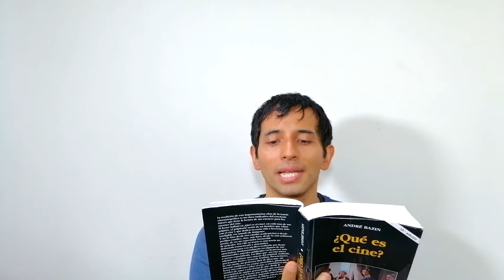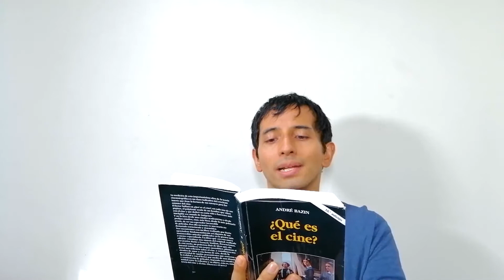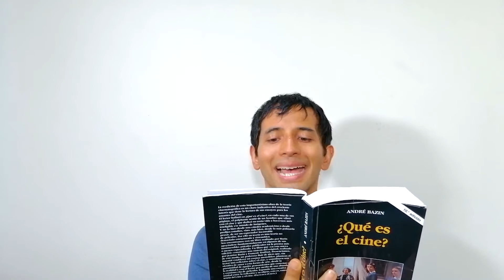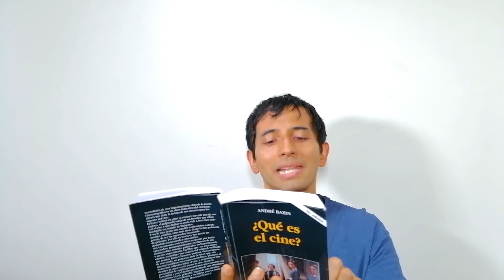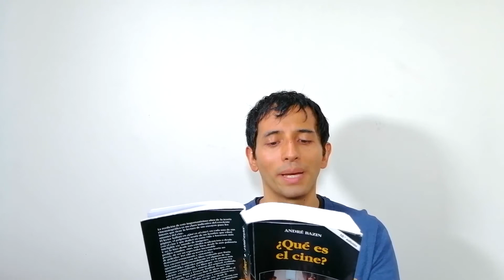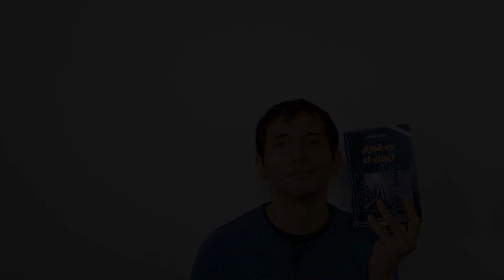26. Defensa de Rossellini - ¿Qué es el cine? de André Bazin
Bazin dirige una carta a Guido Aristarco, jefe de redacción de la revista italiana Cinema Nuovo, con el fin de hacer una defensa del cine de Roberto Rossellini a comienzos de la década de 1950 y también del Neorrealismo como idea amplia y abierta a futuras evoluciones.

El amor (L'amore, 1948) de Roberto Rossellini

Stromboli (Terra di Dio) (1950) de Roberto Rossellini

Europa '51 (1952) de Roberto Rossellini

Ya no creo en el amor (Non credo più all'amore/La paura, 1954) de Roberto Rossellini

Juana de Arco en la hoguera (Giovanna d'Arco al rogo, 1954) de Roberto Rossellini

BAZIN, André (2012). ¿Qué es el cine?. Madrid: Rialp.